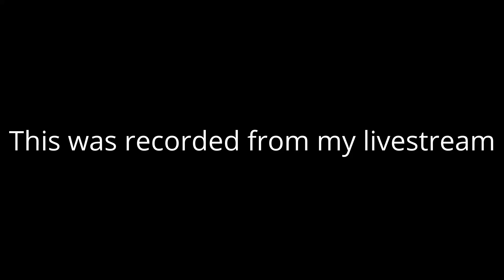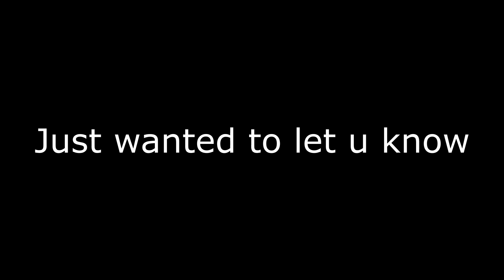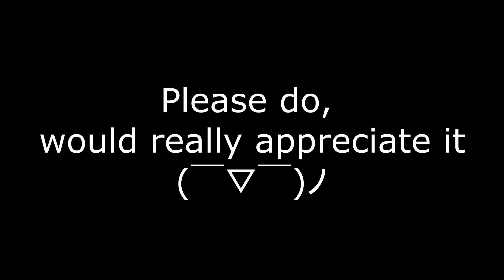Sliding away from the Beast | Röki #2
I am so sorry about the stutter in this video I recorded while streaming this game and it had impacted the recording quality as I have a shitty pc. Expect the few episodes of this game to have stutter in it I apologize again for the inconvenience.

But the monster was kinda cute ngl XD

Leaving comments as feedback would really be appreciated